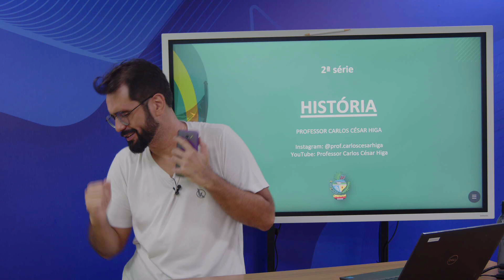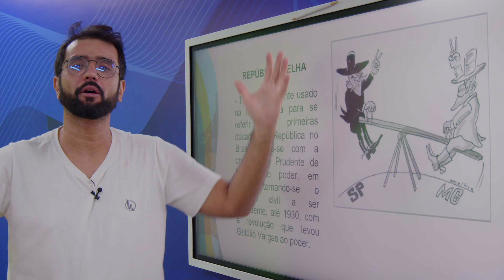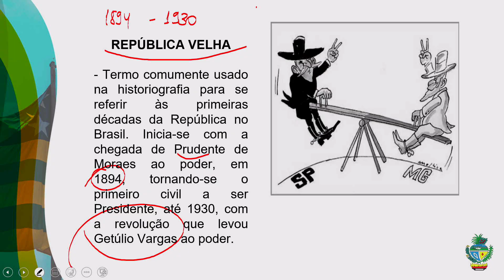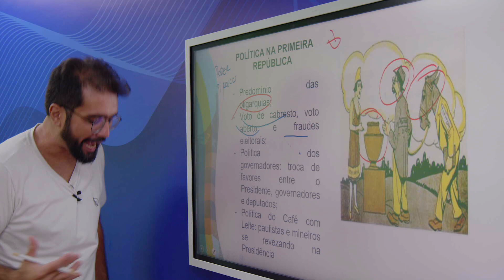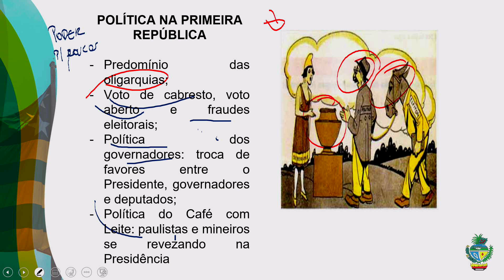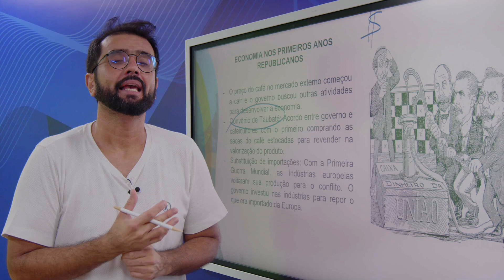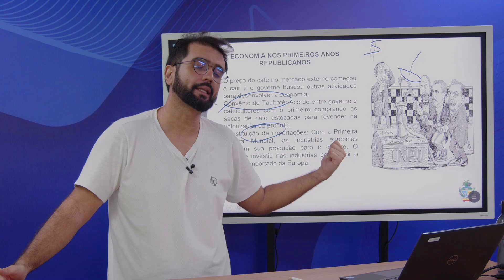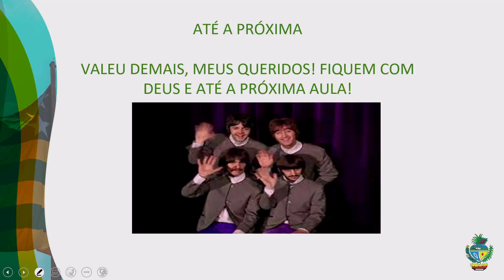História - 25/10/2022 - 2ª série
Professor Carlos César